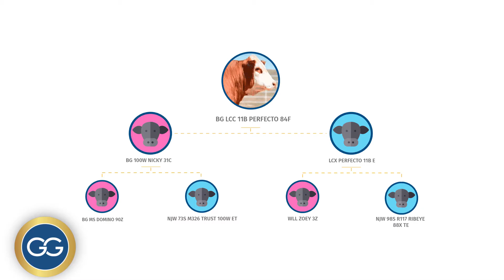Semen Hereford Perfecto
Homocigoto, de color bien Hereford, 100% pigmentado. Mucha calidad de ubre por línea materna y paterna. Facilidad de parto y estructura sobresaliente.